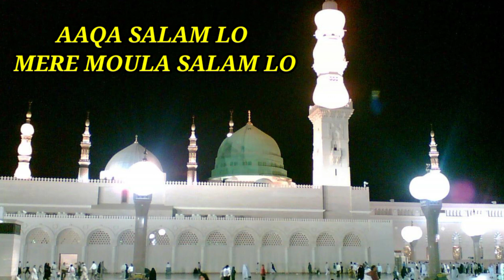Aaqa salam lo mere mola salam lo Classic Version By Kk Orai